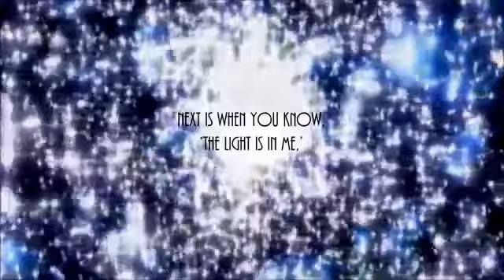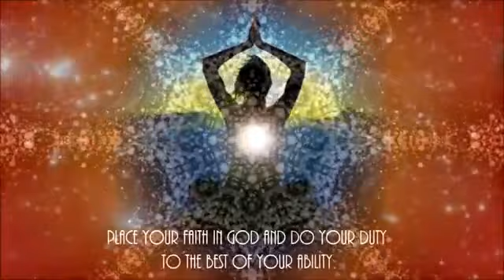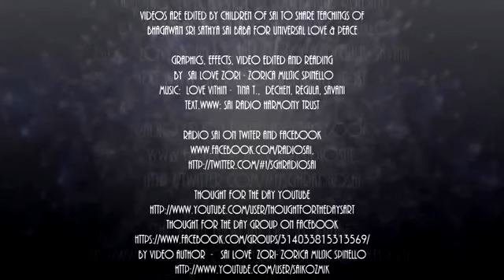Mensaje de la Pizarra de Prashanti Nilayam_21 de septiembre de 2015.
MENSAJE DEL DIA 21 de septiembre de 2015

Todo ser es una encarnación de la Divinidad. La verdadera relación humana sólo puede crecer cuando se ha reconocido esta verdad. La primera etapa es cuando ustedes reconocen «Estoy en la Luz». La siguiente es cuando saben «La Luz está en mí». Finalmente se dan cuenta de «Yo soy la Luz». «Yo» representa al amor y la luz, que denotan la Sabiduría Suprema (Jnana). Cuando el amor y la luz se unen, se ha tomado Conciencia. El camino de la devoción es más fácil que el de la sabiduría. El amor debe venir desde dentro, no ser forzado desde fuera. Cultiven el amor espontáneo. La actitud de pedir favores a Dios debe ser abandonada. El amor a Dios no debe estar basado en quid pro quo, el buscar favores a cambio de plegarias y ofrendas a Dios. Pongan su fe en Dios, y cumplan con su deber al máximo de su capacidad. Satúrense de amor, y compártanlo con todos. (Discurso Divino, 15 de septiembre de 1988)

Every being is an embodiment of the Divine. True human relationship can grow only when this truth is recognised. The first stage is where you recognise, ‘I am in the Light.’ Next is when you know, ‘The Light is in me,’ and finally you realise, ‘I am the Light.’ ‘I’ represents love and light which connotes Supreme Wisdom (Jnana). When love and light unite, there is Realisation. The path of devotion is easier than the path of wisdom. Love should come from within, not forced from outside. Develop spontaneous love. The attitude of petitioning to God for favours should be given up. Love of God should not be based on quid pro quo, seeking favours in exchange for prayers and offerings to God. Place your faith in God and do your duty to the best of your ability. Saturate yourself with love and share it with all. (Divine Discourse,15-Sep-1988)

— BABA